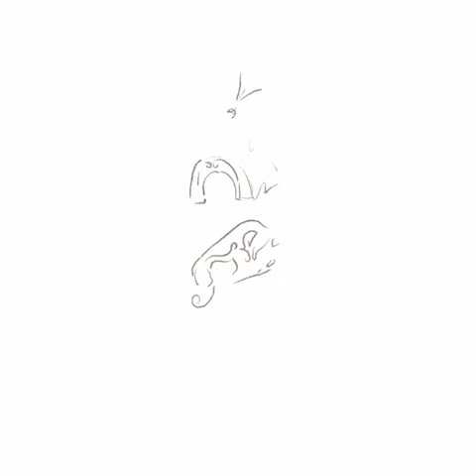Standing stone - Exhibition Pieces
#6 - Standing stone (B minor) - Flute and cello - Named after a mysterious standing stone on display at The McManus, with a variety of interesting carvings.

From an album of music in 24 keys, with titles inspired by items on display at The McManus Dundee. These include pieces for various combinations of instruments, from solo piano to brass group to full orchestral arrangements.